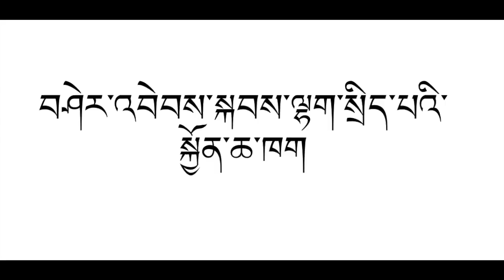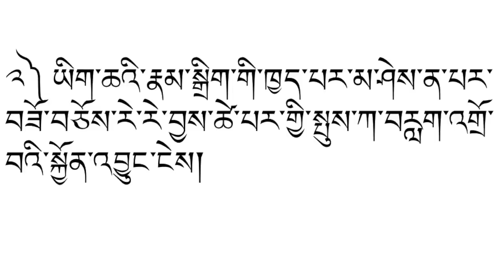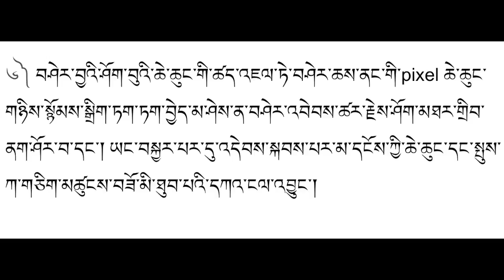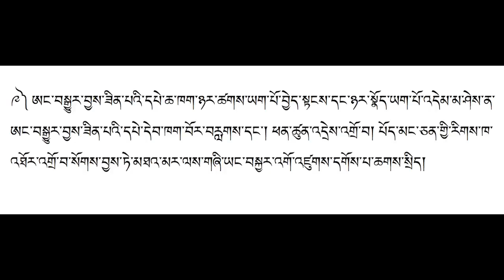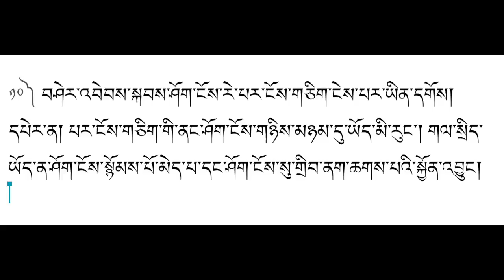Problems facing during image processing